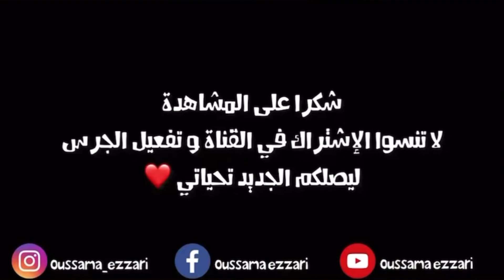خرجنا انا او الواليدة كلينا شوى🥩🔥